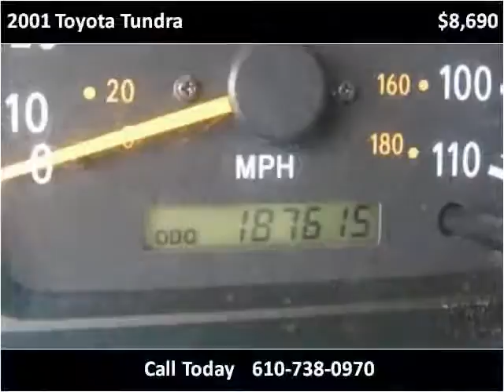2001 Toyota Tundra Used Cars West Chester PA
This 2001 Toyota Tundra is available from Landmark Auto Sales.